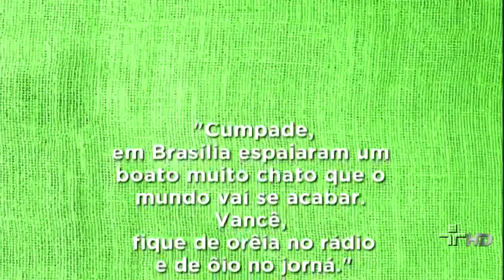Pitoco, por Rolando Boldrin 26-07-2012